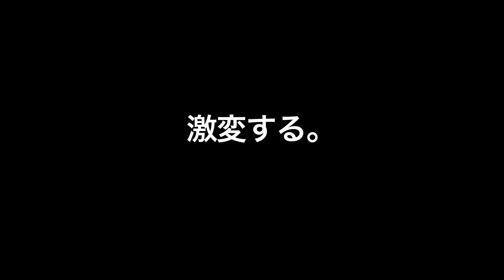【Daito-ryu AIKI Jujutsu Matuda-den】松田敏美伝大東流合気柔術「練心館」座捕合気編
奇跡の初映像化！
長い沈黙を破り、あの‹練心館合気›が公開！!

【DVD好評発売！第2巻好評発売中！】
‹松田敏美伝›大東流合気柔術：座捕合気編
練心館秘伝奥義【第一巻】　　　（収録時間115分）

松田敏美、奥山龍峰、前田武。
継承されてきた‹練心館›の幻の奥義を、
高瀬道雄師範が包み隠さず詳細に解説！！

‹収録内容›
■座捕技秘傳
手首押捕一ヶ条の手解／逆手首捕／手鏡／引固／合氣投／内木葉返／外木葉返／胸捕捕／
腕押捕／打込捕／横面打込捕／半座逆極四方投／半座手刀絞押捕
■立捕技秘傳
手首押捕／両手首捕手鏡／内木葉返／外木葉返／両手首捕四方投／両手首捕押引投／摺違捕裏押
■松田敏美傳いろは訓
「へ」並行の着眼／「と」当の気合いは引き／「か」肩の力は抜け／「お」押す手に引足／
「め」目と手は共に／「し」下より突き上げ／「よ」寄り身は下げ腰／「そ」添え手は早く／「や」夜行丹田
■前田武傳いろは訓
「を」重い腕／「そ」そのまま固める／「い」壱動いて拾動かす／「お」押しと引き
■大東流合気柔術秘傳之事
第一條 引掛之手／第二條 押引之手／第三條 巻込之手／第四條 蕾之手／
第五條 棒之手／第六條 指之止／第七條 首之抜／第八條 胸之着／
第九條 胸之開閉／第十條 腹之乗／第十一條 腹之回
■特別講習：合気上げ
合気と合気上げ／お化けの手　　他

指導／監修◎高瀬道雄（大東流合気柔術練心館館長）
不世出の武術家・前田武師範の練心館に入門。平成9年に代理教授となり、
群馬・栃木・埼玉を中心に活動。大東流各派との交流も盛ん行いネットワークを拡げている。

★Video on Demand Now on SALE!　English subtitles

[BUDOJAPAN.com]

Our company is a publishing company that publishes “Monthly HIDEN” magazine about Japanese martial arts in JAPAN.

We also publish books, DVDs and e-books related to martial arts, and also conduct planning and operation of video distribution websites, seminar business.
In addition to the publication of magazines, we are doing multimedia publishing activities making the most of the features of each media.

In BUDOJPAN.com, overseas fans can get to know these information of Japanese martial arts and Japanese culture.On our website, you can read many articles and watch videos for free.
And on WEB HIDEN.jp,“Monthly HIDEN Magazine” official website, you can see many articleses,pictures,videos on this site that are not fully featured on budojapan.com yet.

WEB HIDEN.jp is translateble by Google(English, French, German, Spanish, Russian, Chinese)